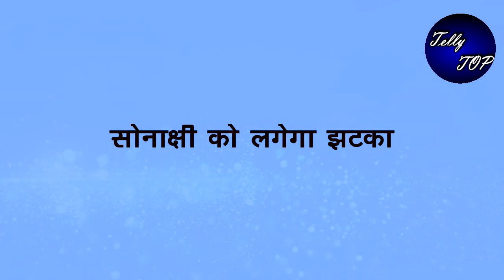KUNDALI BHAGYA || SONAKSHI को लगेगा झटका ”जब KARAN ज़हरीले दूध का करेगा खुलासा”